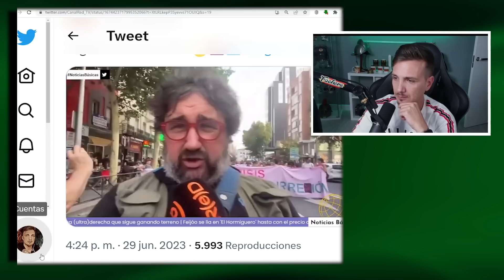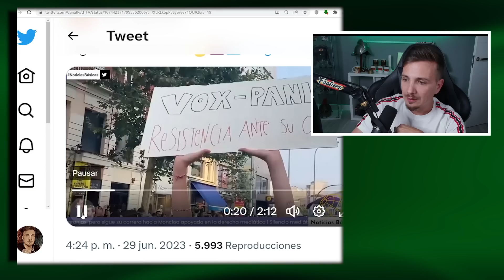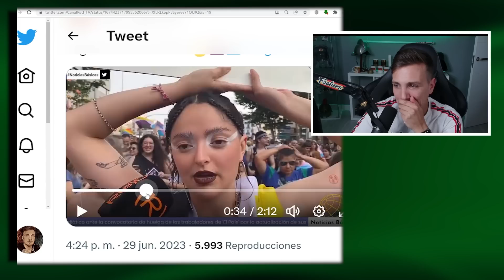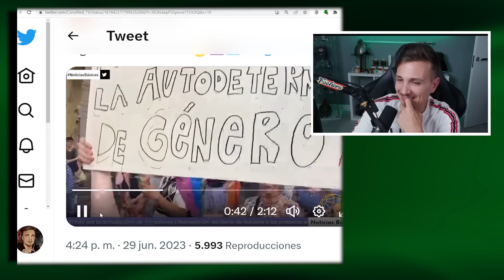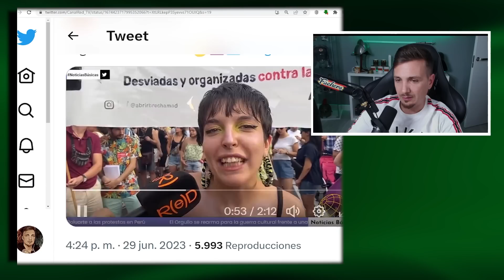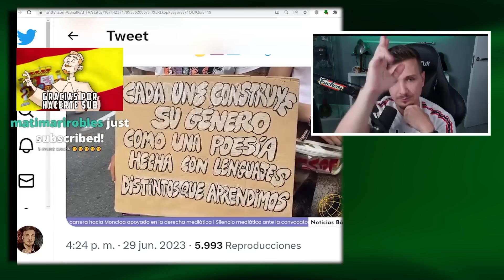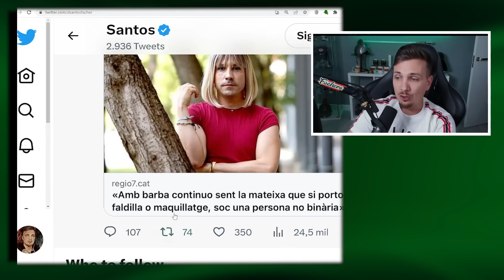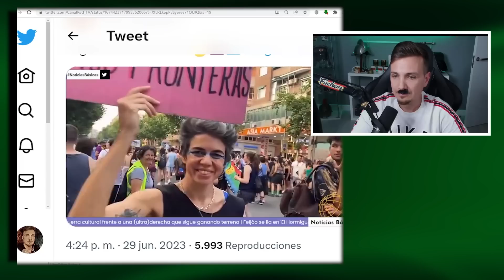LA MANIFESTACIÓN MÁS SURREALISTA DE LA HISTORIA